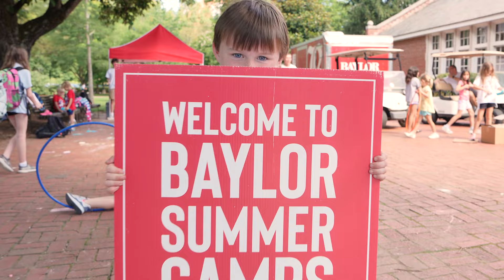Baylor Summers 2024